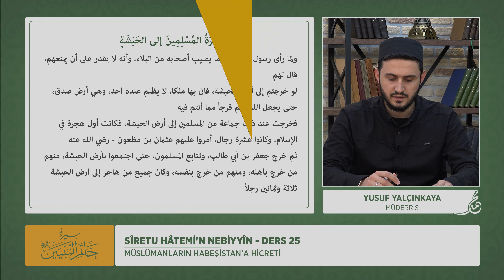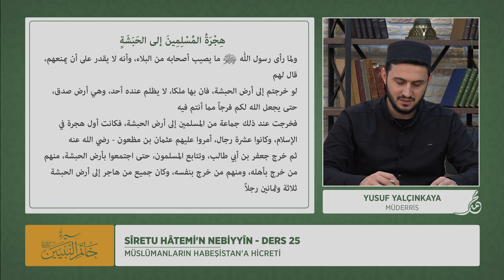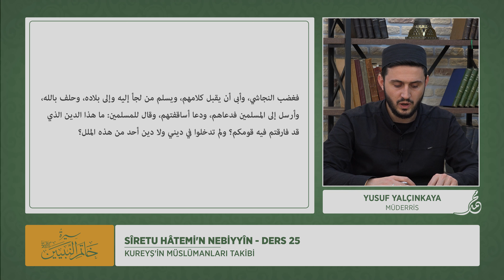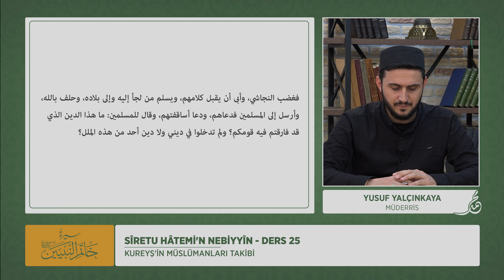Sîretu Hâtemi'n Nebiyyîn Dersleri | Ders 25